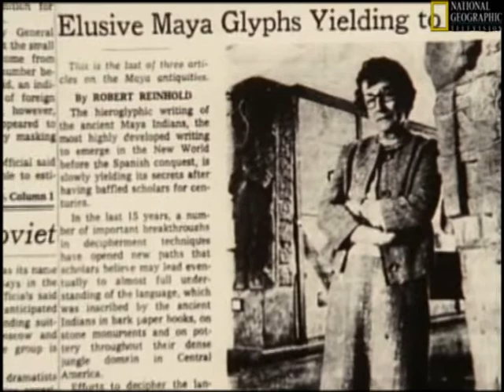Tatiana Proskouriakoff y la epigrafía maya